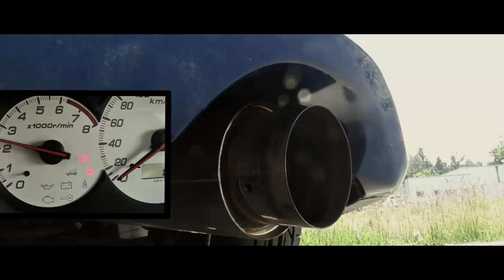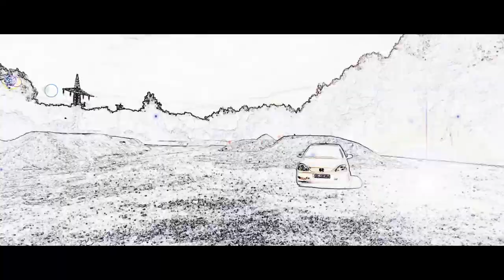Honda Civic Type R